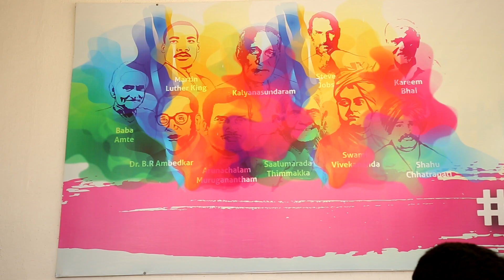MINDTREE FOUNDATION DREAM TO REALITY